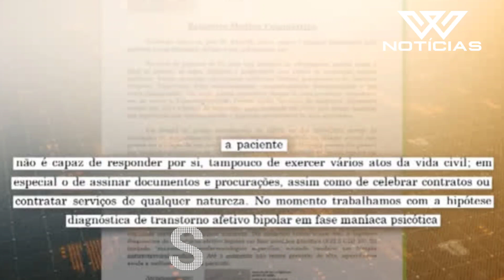GIVALDO O MENDIGO CONFESSOU TUDO,DIZ ESTAR ARREPENDIDO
Morador de rua pede desculpas após entrevistas sobre relação com mulher de personal e diz se sentir envergonhado'

O morador de rua que foi flagrado mantendo relações íntimas com a esposa de um personal trainer, em Planaltina, no Distrito Federal, pediu perdão a todas as mulheres após os relatos que deu em entrevistas sobre o caso.

Segundo Givaldo Alves, descrever as cenas da relação  com a mulher, cujo laudo médico comprovou sua bipolaridade, foi um ato infeliz.
"Esta infelicidade que eu tive ao descrever os fatos sem mudar nada foi uma coisa muito feia. Me sinto envergonhado e gostaria de pedir desculpas, primeiramente, a ela, às meninas da minha família, minha mãe e, depois, a todas vocês", disse ele.
Durante a nova entrevista, o homem de 48 anos afirmou ainda que não costuma expor suas intimidades nem para amigos.

"Eu fui infeliz mesmo ao relatar um fato que eu poderia ter ponderado. Eu não soube conciliar as coisas do jeito correto. Se puder me perdoar, principalmente, ela e todos que me julgam", falou Givaldo.

Laudo médico de Sandra A mulher a qual foi flagrada pelo marido  com givaldo foi divulgado nesta sema6
Segundo o portal IstoÉ, o laudo relatou que a mulher tem histórico de doenças psíquicas e não possuiria condições de falar  sobre o que aconteceu entre ela e o mendigo

O documento foi solicitado pelo juiz na última quinta-feira (24) para comprovar por que a mulher não poderia comparecer às audiências

SEGUNDO O LAUDO A Mulher de personal  teve alucinações e delírios,
Ainda de acordo com o documento, ela apresenta transtornos psicológicos desde o ano de 2017. O documento mostra o histórico mental DELA  E  até  indicativo para a internação.

O relatório diz que a mulher teria “comportamentos inadequados, falso reconhecimento, doação de pertences, resistência em se vestir”.
E NA SUA OPINIÃO?
VC CONCORDA COM O PEDIDO DE DESCULPAS DE GIVALDO ALVES